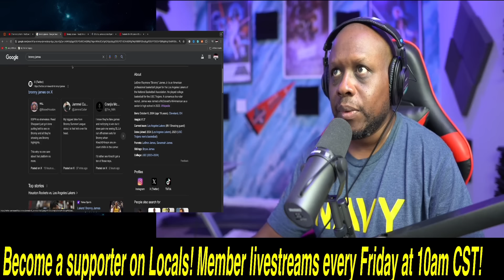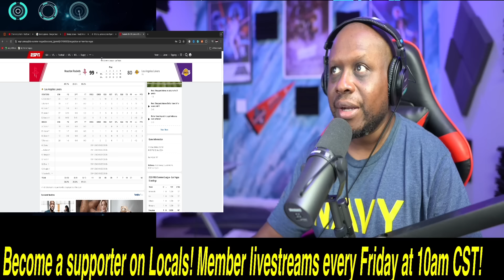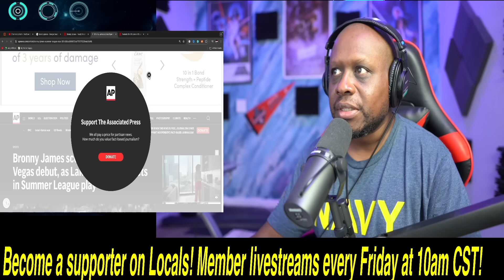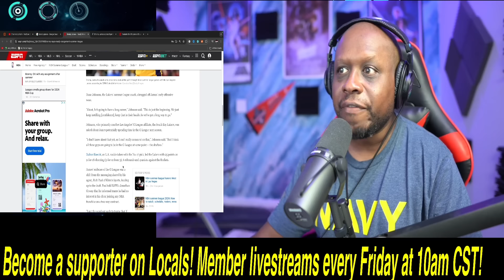EPIC DISASTER for Bronny James in another Summer League game! ESPN BLASTED for showcasing him!